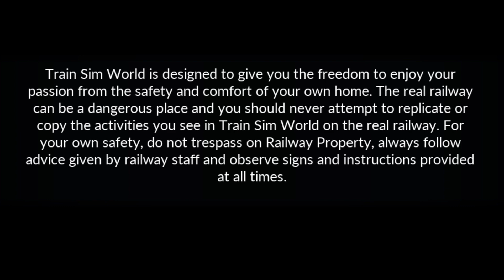Working for Military - Train Simulator 2020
On a sunny autumn afternoon, you take over the small DB class 323 diesel locomotive at the military site in HocH Merzfeld. You have to transfer some unloaded freight wagons before you can finally call it a day. [22nd October 2001]
Train Simulator 2020 : Im Köblitzer Bergland Route Add-On
Scenario name- End of the Shift
Scenario difficulty- 2/5
Locomotive used- Aerosoft BR323 Private Rail
Locomotive type - Diesel Locomotive (I am not sure myself if it's a Diesel or Kerosene locomotive)

Explore the varied network of Aerosoft’s fictional Im Köblitzer Bergland route!

The “Koeblitzer Mountain” route is a development of a classic fictional route called Altenburg-Wildau, overhauling it to modern standards and expanding upon it in every aspect. On the superbly detailed route you can explore a high-speed line, electrified main line and 2 museum lines, all authentically signalled for suitable operations.

The route is roughly set shortly after 2000, representing a time when overgrown vegetation and abandoned buildings ran rife across the network. New infrastructure mixes with old and the railways pass through stunning terrain, bringing this fantasy line to life.

Packed with intricate details such as lifelike overhead wires, animated lifts at stations, detailed countryside and towns packed with life, the Im Köblitzer Bergland route is sure to provide a diverse range of immersive experiences!

Avoid any negative and hateful comment... (Spammer comments will be removed)